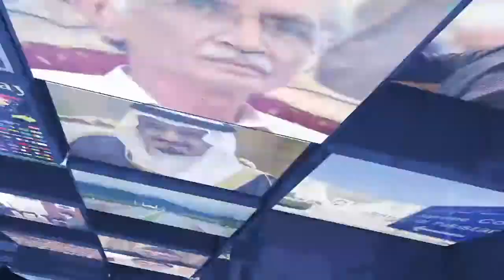SCO Summit; Pakistan Russia China, new alliances | State Affairs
Program: State Affairs
Subject: SCO Summit; Pakistan Russia China, new alliances
Anchor Person: Ousama Khurshid Khan